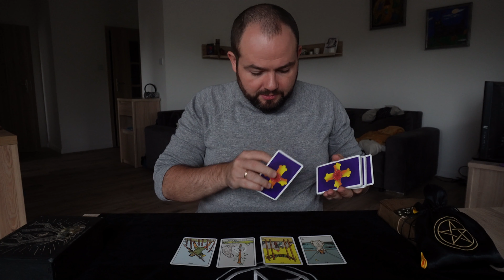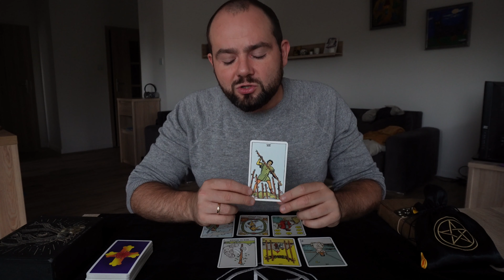LEW FINANSE TAROT SIERPIEŃ ♌️ CZY PORADZISZ SOBIE Z WYDATKAMI? 🙏💸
Jeżeli Twoim znakiem zodiaku jest Lew to obejrzyj do końca Finansowy Rozkład Tarota na Sierpień 2023. Dowiedz się, jak będzie układał się Twój budżet, jakie są szanse i niebezpieczeństwa.

Jestem zobligowany zaznaczyć że wróżby na kanale są tylko na potrzeby rozrywkowe.